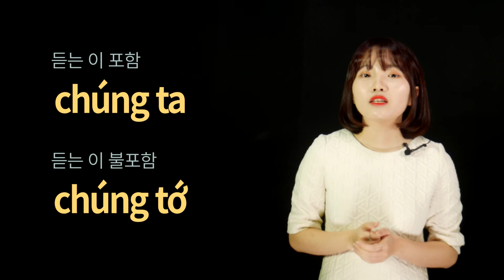한눈에 보인다_베트남어 첫걸음_54p_강의_인칭과 호칭